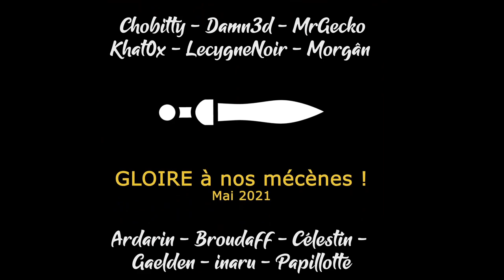[FR][LecygneNoir] Rogue State Revolution - Ep5 - Tant de choses à faire !